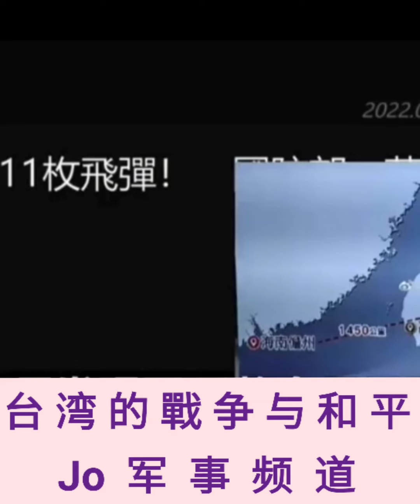💗💞💕💗💞💕😩😫😵 台湾的戰争与和平 (Jo 军事频道）War and Peace in Taiwan